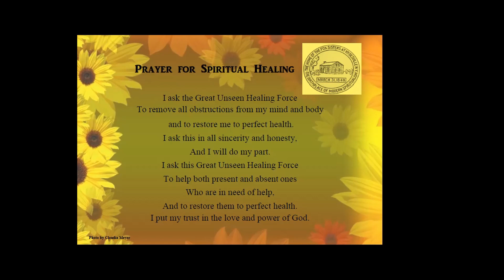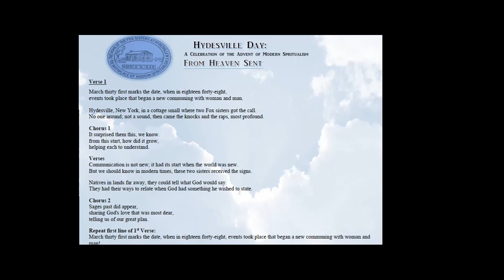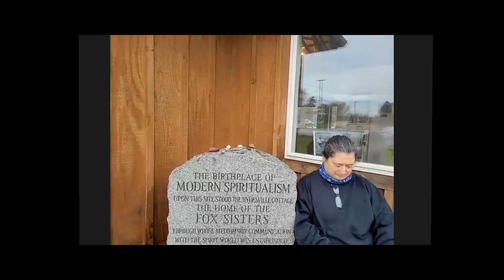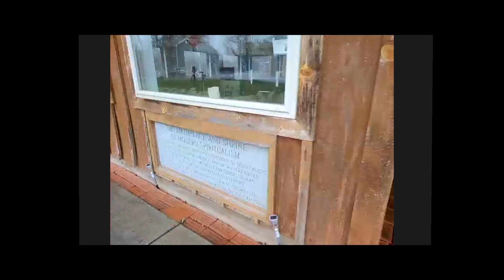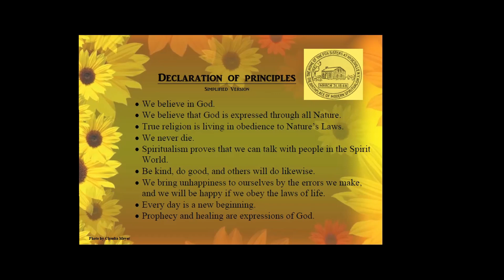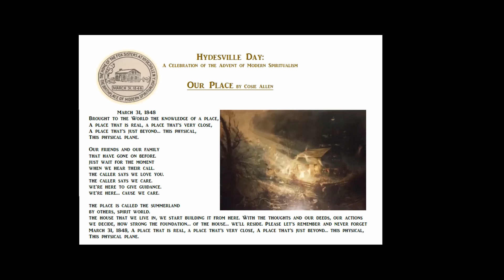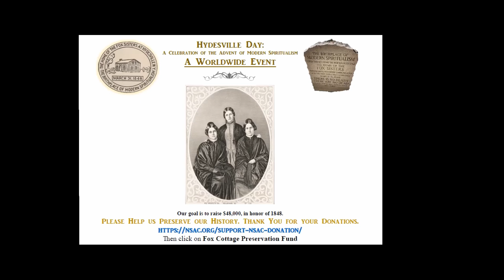02 Spiritual Religious Service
NSAC LM & CM Society Presents
A Holiday Winter
Solstice Candlelight Service

All are welcome to this Family Friendly Celebration of
Light, Unity, Peace, Hope, Love & Joy via Zoom held on